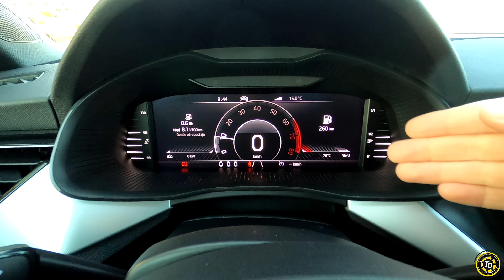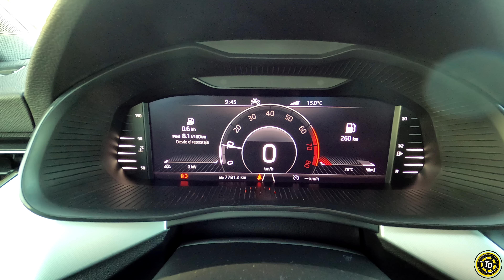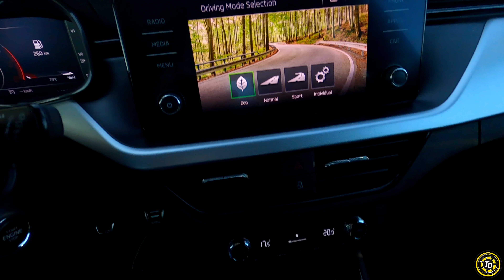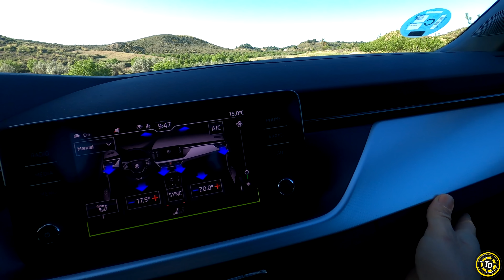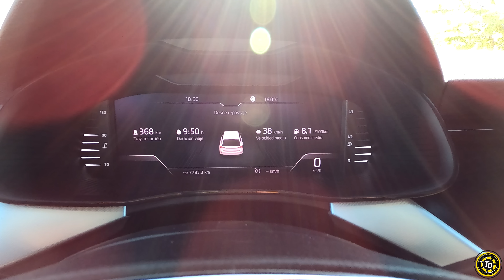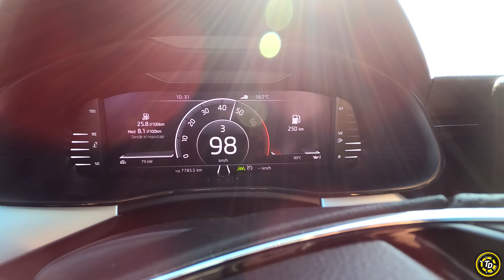Skoda SCALA 1.0 tsi 2022/ La compra INTELIGENTE/ TOP DRIVERS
El Skoda Scala es el compacto con más amplitud interior de todo el segmento C. Tanto las plazas traseras como el maletero no tienen rival entre los coches de su tamaño. Y a todo ellos hay que sumar un precio muy competitivo.

0:00 introducción
1:01 exterior
3:06 interior
7:23 motor y aceleración
9:46 precio
10:44 plazas traseras y maletero
13:01 conducción
18:56 coclusiones